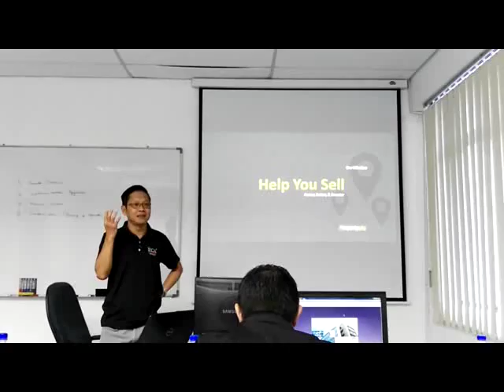Property365 Sharing by Vincent Ang - Part 1